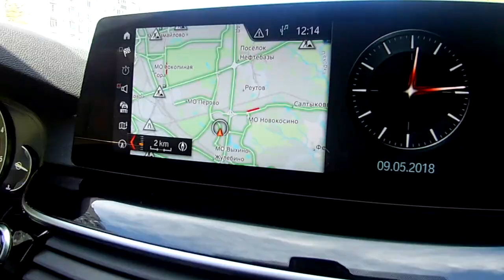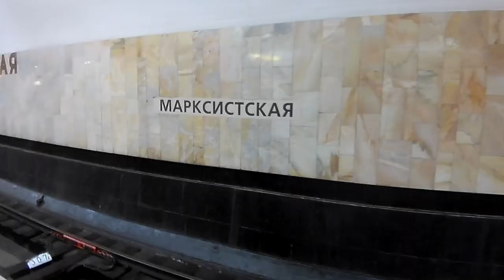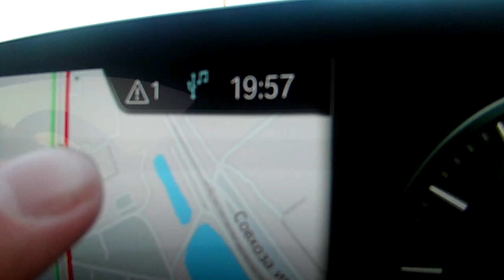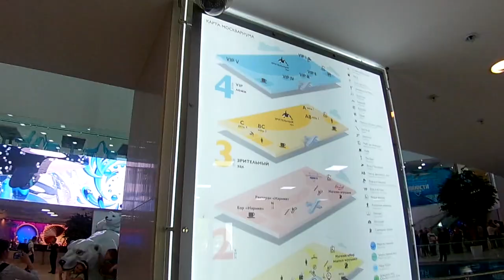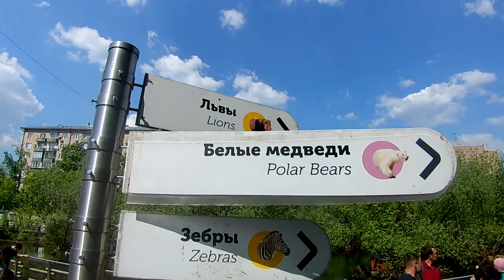“MOSKVADA VLOG . QÜDRƏTİ TANIDILAR . 4 SAAT PROBKA”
Fuad İsgəndərov rəsmi YouTube kanalımıza xoş gəlmisiniz.Kanalımıza abunə olmağı və videomuzu bəyənməyi unutmayın.

Kanala Abunə Olmaq üçün linkə daxil ola bilərsiniz.